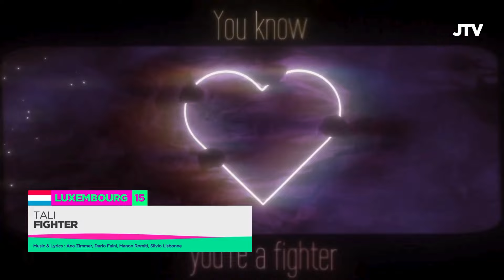Eurovision 2024 | My Top 18 (so far) | New: 🇩🇰🇪🇪🇲🇩🇱🇹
SECONDARY CHANNEL

COMPETING SONGS :
🇦🇱 Albania: Besa Kokëdhima - Zemrën n'dorë
🇦🇹 Austria: Kaleen - We Will Rave
🇨🇾 Cyprus: Silia Kapsis - Liar
🇨🇿 Czechia: Aiko - Pedestal
🇫🇷 France: Slimane - Mon amour
🇸🇮 Slovenia: Raiven - Veronika
🇮🇪 Bambie Thug - Doomsday Blue
🇱🇺 Tali - Fighter
🇲🇹 Sarah Bonnici - Loop
🇳🇴 Gåte - Ulveham
🇪🇸 Nebulossa - Zorra
🇱🇻 Dons - Hollow
🇫🇮 Windows95man - No Rules
🇩🇪 Isaak - Always On The Run
🇩🇰 Saba - Sand
🇲🇩 Natalia Barbu - In the Middle
🇱🇹 Silvester Belt - Luktelk